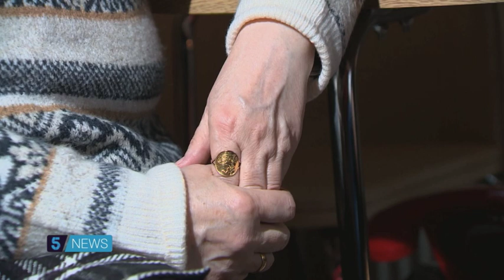Colleagues continue Jo Cox loneliness campaign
Colleagues of the late MP Jo Cox have pledged to keep her legacy alive, with the help of her family. Today they launched of a new campaign to tackle loneliness.